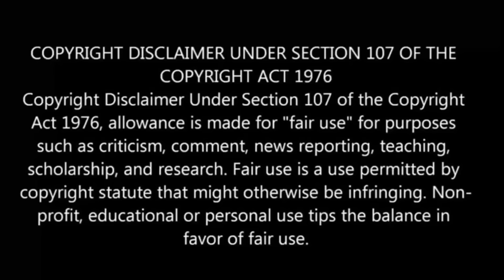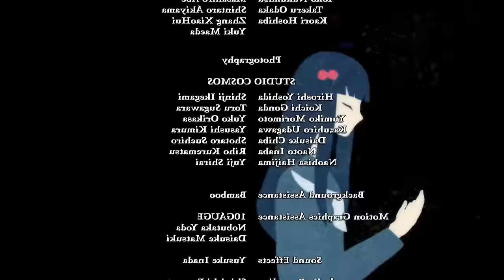Twin Star Exorcists Episode 2 in Tamil | Anime in tamil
twin star exorcists op 4Qtwin star exorcists episode 1

     Hecate Music

Twin Star Exorcists ep2 explained in tamil